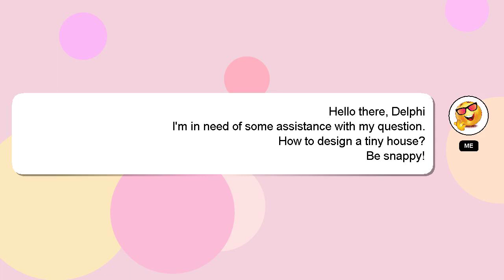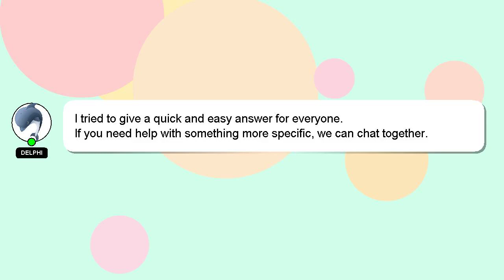How to design a tiny house?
An introduction to myself in a few words, Good day, I am Delphi. Let me help you get the answers you need to your questions. - How to design a tiny house?

Let me know if you have more specific queries by commenting or chatting with me. I will express my appreciation for your answer by 'hearting' it.

*2 What we are experimenting :*